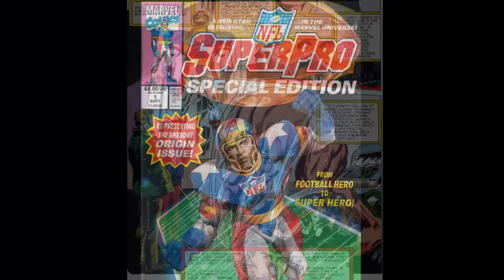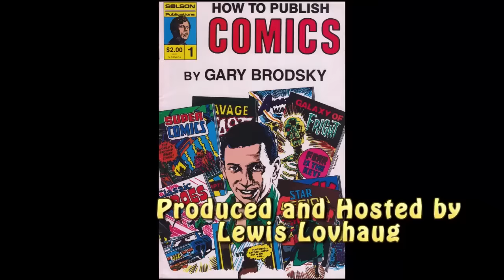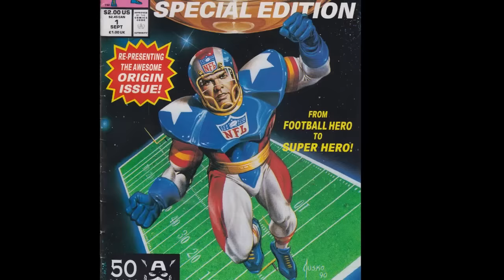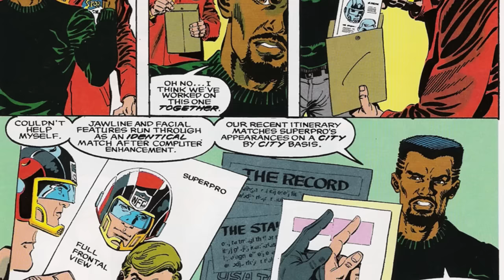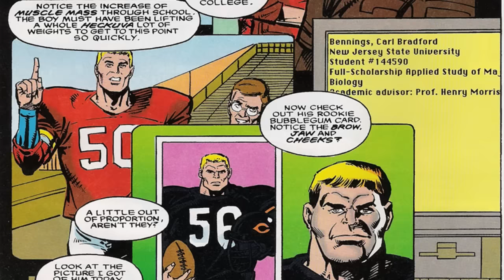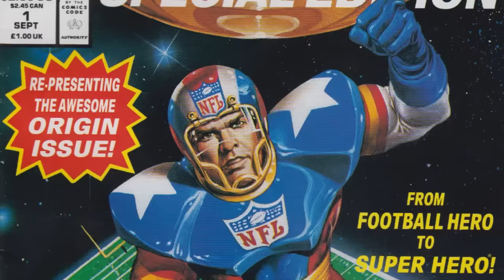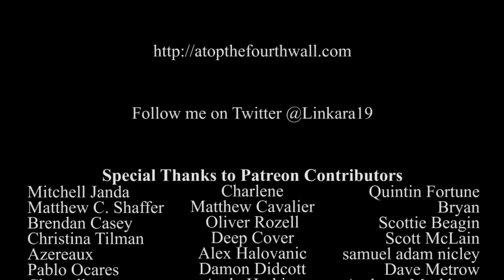NFL SuperPro Special Edition #1 - Atop the Fourth Wall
Welcome to Atop the Fourth Wall, where bad comics burn. In this episode, Linkara looks at the origin story of a truly unforgettable hero of the Marvel Universe: the NFL tie-in one.

Originally uploaded January 4th, 2016.

ORIGINAL INFO: Nothing says "instant classic" like "prone to injury."